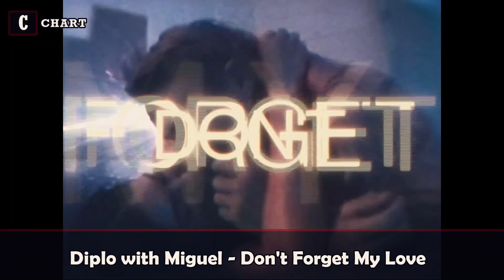Best Songs Of 2022 So Far - Hit Songs Of February 2022!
This is a compilation of the best songs of 2022. This playlist includes new songs. Here are some of the best songs of 2022.
You can find them on Spotify!

Enjoy the videos and music you love!

Current Chart is a very popular channel on youtube because it has helped many people by making them feel good ,there have been many people who have gone through bad stages of life, and have found happiness in my channel, we helped them with music because sometimes the main key in life is music! it is no coincidence that when the world is silent music speaks